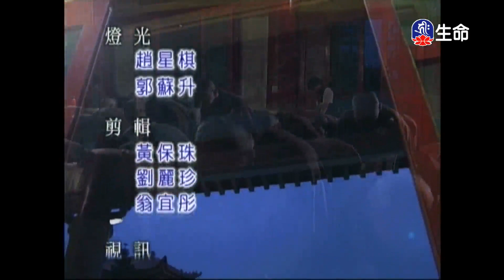天台六妙門(15)仁朗法師_菩提系列_(lifetv_20240113_06：00)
菩提系列_天台六妙門(15)仁朗法師。